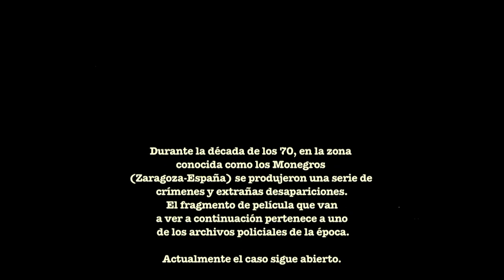Teaser Walkie Talkie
Teaser Promocional del cortometraje " Walkie Talkie ".
Dirigido por Rubén P. Barrena.
Ayudante Dirección Anchela Rubio.
Producido por Malena Carreras, Raúl García Medrano, Bruno Cortes.
Foto Fija Pol Gorezje.
Maquillaje Maite Martinez.
Vestuario Desafinado Café Trastienda.
Protagonizado por Carlos Fau, Violeta Fatás,
José luis Sierra, Miguel Lerín, Eduardo Grima,
Arturo Domeque y Gonzalo Salvanés.